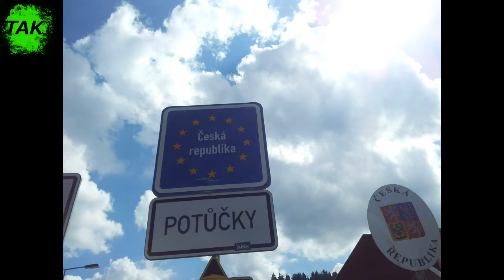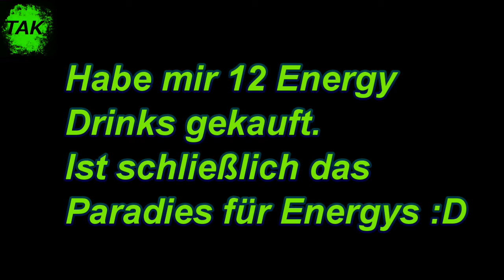Tschechenmarkt (Johanngeorgenstadt)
Ich habe euch mal ein paar Bilder gemacht, vor - und auf dem Tschechenmarkt in Johanngeorgenstadt. Paradies für Energy Drink Sammler (so wie ich ^.^). Aber man muss aufpassen, denn auf dem Markt ist vieles gefaket und ja... Falls es noch Fragen geben sollte: Unten kann man Kommentare schreiben ;)

-- Musik habe ICH erstellt und bin Urheber davon !!! --